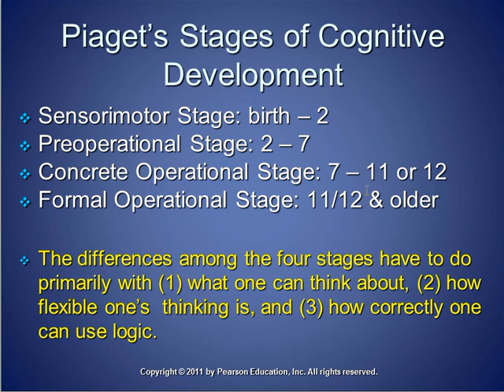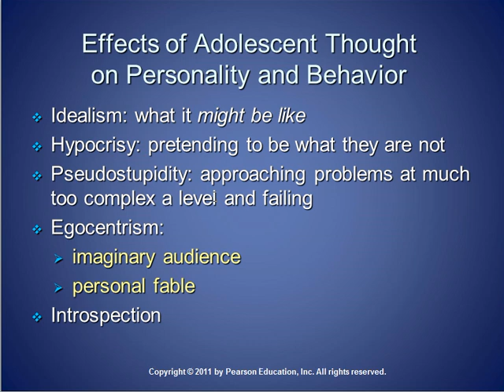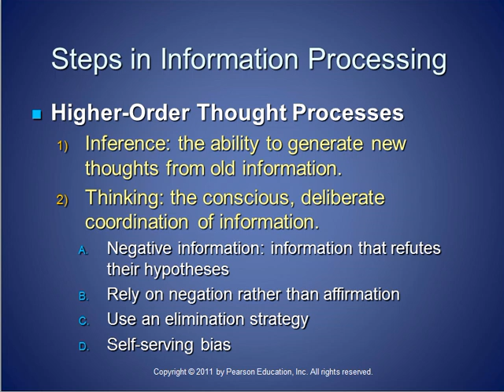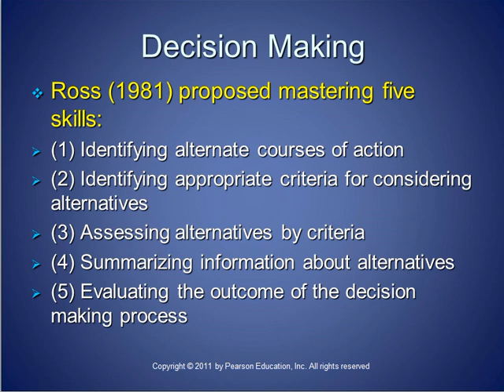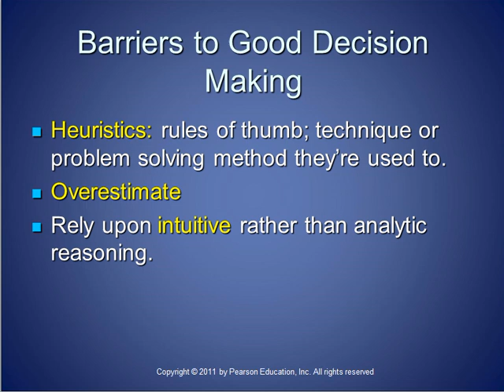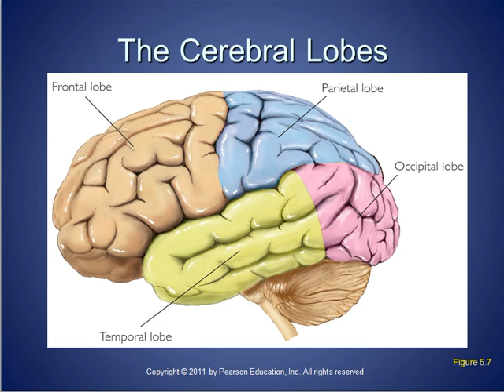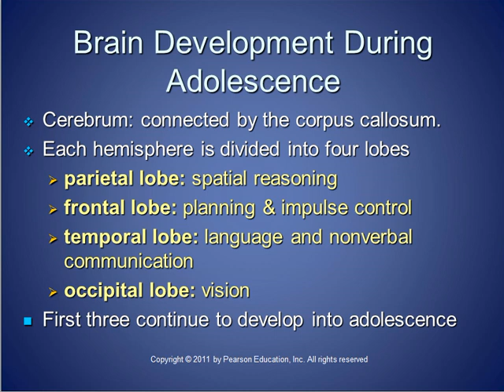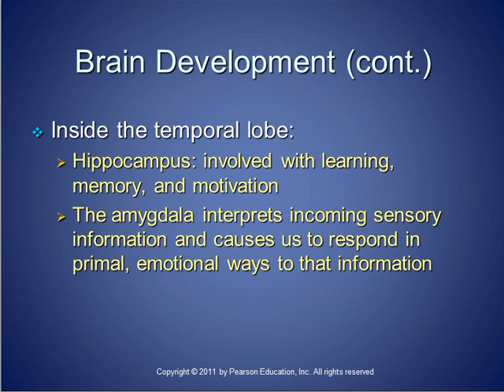Adolescent Cognitive Development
Adolescent cognitive development focusing on problem solving abilities, decision making and ego-centrism.